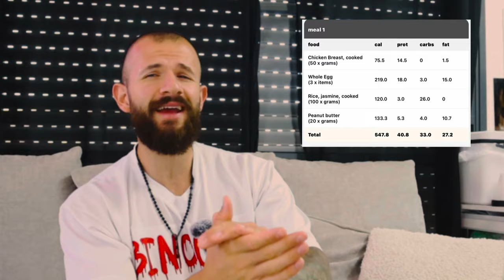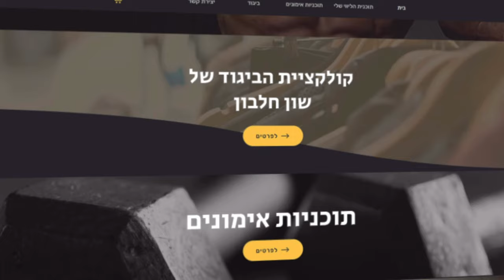איך להתחטב בחודשיים באופן טבעי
עונה על השאלות הכי חשובות ששאלתם אותי הכי הרבה לגבי החיטוב שלכם!

10 ראשונים *מעל גיל 18* ששולחים לי הודעה דרך הקישור פה- מקבלים 20% הנחה על אחת מתוכניות הליווי אונליין שלי! (תגידו שבאתם מהיוטיוב)

תשתמשו בקוד הנחה שלי: shaun5
חפשו שון חלבון באינסטגרם